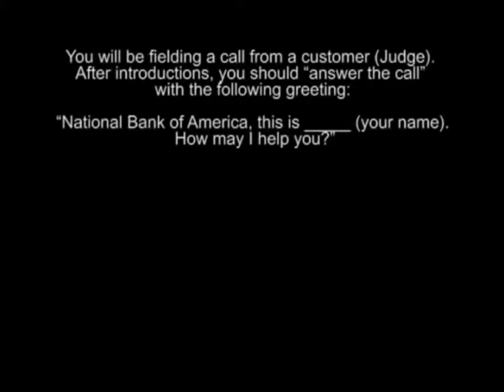2010 FBLA Client Service